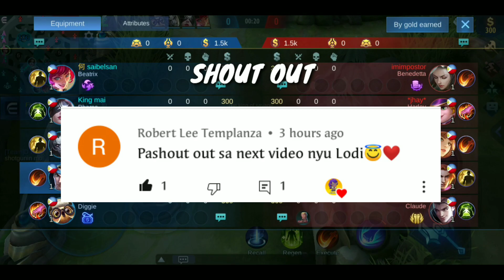Badang 1vs5 ! Because my trio teammates are A.I | Badang best build 2021 - MLBB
' IT'S UP TO YOU GUYS IF YOU FOLLOW MY TIPS AND BUILD '

In this video:

Badang Montage
Badang Freestyle
Badang Highlights
Badang Build
Badang Tutorial
Badang Savage
Badang Tips
Badang Guide
Badang prank
Badang maniac
Badang best build
Badang Best Emblem
Badang user
Badang ML
Badang best spell
Badang God